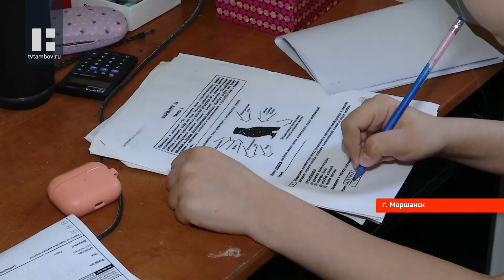Многодетная семья Андреевых из Тамбовской области удостоена ордена «Родительская слава»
Многодетная семья Андреевых из Моршанска указом Президента Российской Федерации Владимира Путина была удостоена ордена «Родительская слава». Владимир и Анжелика воспитывают семерых детей: четверо уже взрослых сыновей и трое дочерей. Сами супруги в прошлом году справили жемчужную свадьбу.